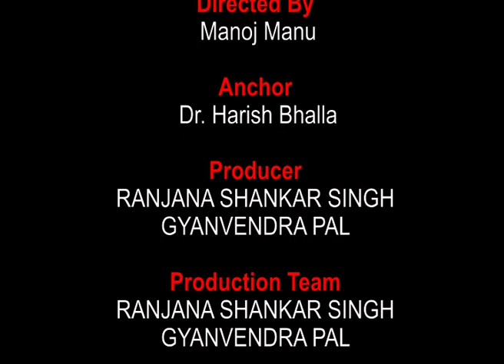PREMNATH - 2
Prem Nath was an Indian actor and director, who was best known for his works in Hindi films. Nath made his debut with the film Ajit (1948), and went on to appear in over 100 films throughout his career. He was nominated for three Filmfare Awards, and later retired in 1985. He was born in 1926 in the Karimpura locality near Ghanta Ghar in Peshawar. His family moved to Jabalpur after partition and he moved to Bombay where he was discovered as an actor. He fell in love with actress Bina Rai during the filming of Aurat. They married and formed a production company together called P.N. films. Their children are actor Prem Krishen and Kailash Nath (Monty). Premnath also dated the famous actress Madhubala but stopped when she became interested in actor Dilip Kumar.They are also the grandparents of actress Akanksha Malhotra and director Siddharth Malhotra who are Prem Krishen's children. Adiraj Malhotra and Arjun Malhotra are the sons of Kailash Nath. His sister Krishna married Raj Kapoor while his other sister Uma was married to veteran Hindi Film actor Prem Chopra. His brothers Rajendra Nath and Narendra Nath were also actors who mostly appeared in comic and supporting roles. He was also a close friend of the actress Asha Parekh. He died of a heart attack in 1992 at the age of 65, just 18 days before his 66th birthday